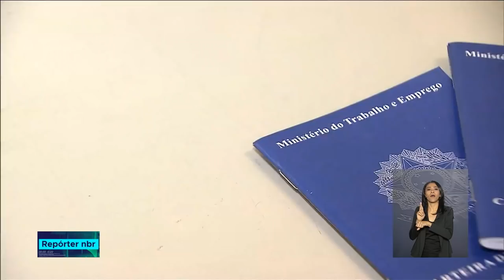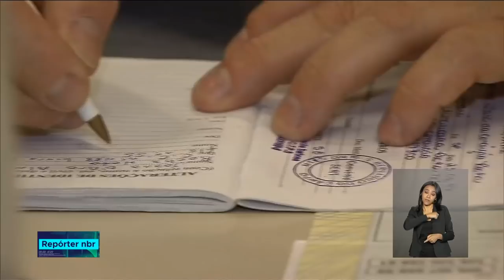REPÓRTER NBR 12h - 03 de dezembro de 2018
REPÓRTER NBR 12h - 03.12.18: O Gabinete de Segurança Institucional completa 80 anos de história. O GSI é responsável por fornecer ao governo federal informações e análises estratégicas e confiáveis nas tomadas de decisões. E mais: Foi prorrogado o prazo de vacinação contra a febre aftosa. A campanha agora vai até o dia 10 de dezembro nos Estados do Acre, Mato Grosso, Maranhão, Paraná, Rio Grande do Sul, Espírito Santo e no Ceará.